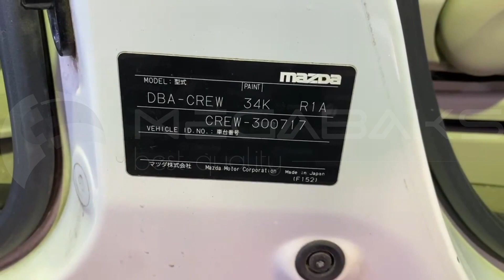Mazda Premacy CREW LF VE 2008 10382602